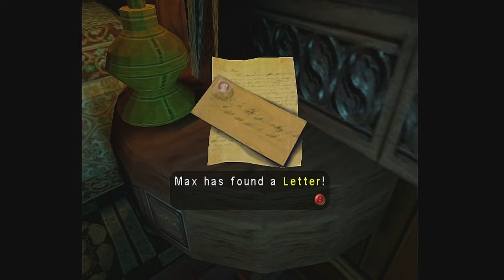Eternal Darkness: Sanity's Requiem in 2021, Part 4